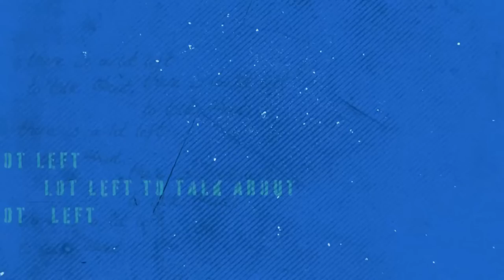Noura Erakat And Miko Peled On Israel's Undeniable Apartheid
00:00 Intro
03:55 What are the conditions in Israel that make it an apartheid state?
23:46 How do we define an Israel apologist?
32:26 How do we push back against Kanye's hate speech?
38:00 How does AIPAC conflate jewishness with zionism?
44:28 How did Miko Peled transition from "proud zionist" to the person he is today?
48:50 What happened to Miko's niece and how did that change his view?
53:00 Miko Peled debunks Bill Maher and Netenyahu
1:18:28 Why does Miko support a one state solution? Do Jews need a "haven?"

Palestinian-American Noura Erakat and Israeli-American Miko Peled discuss Israel's occupation and Palestinian resistance. They also debunk some common talking points used to argue that Israel isn't imposing apartheid.

Noura Erakat is a human rights attorney and an Associate Professor at Rutgers University, New Brunswick in the Department of Africana Studies and the Program in Criminal Justice. She is an editorial committee member of the Journal for Palestine Studies and a co-Founding Editor of Jadaliyya, an electronic magazine on the Middle East that combines scholarly expertise and local knowledge. She is the author of Justice for Some: Law and in the Question of Palestine (Stanford University Press, 2019). Noura served as Legal Counsel for the Domestic Policy Subcommittee of the Oversight and Government Reform Committee in the House of Representatives from 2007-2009. Noura worked as the Legal Advocacy Coordinator for the Badil Center for Refugee and Residency Rights from 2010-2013.

Miko Peled is a speaker, writer, human rights activist, Karate instructor and a sixth-degree black belt. His maternal grandfather was one of the signatories of Israel’s Declaration of Independence. Miko's father was Mattityahu Peled, a decorated general who fought in the 1948 Arab–Israeli War, and served as a general in the Six-Day War of 1967. Mattityahu became a critic of Israel and a participant in dialogue with the Palestine Liberation Organization. Miko himself started out as a proud Zionist and is now an anti-Zionist. He is the author of The General’s Son: Journey of an Israeli in Palestine and Injustice: The Story of the Holy Land Foundation Five. You can find his blog and podcast